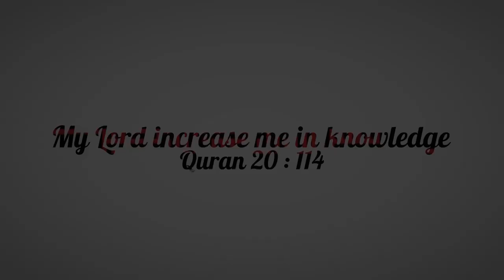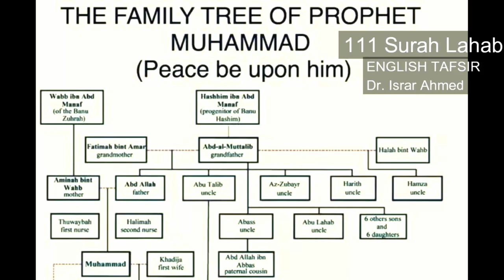Quran Ch 111 The Palm Fiber (Surah Al-Masad/Lahab) English translation by Dr. Israr Ahmed